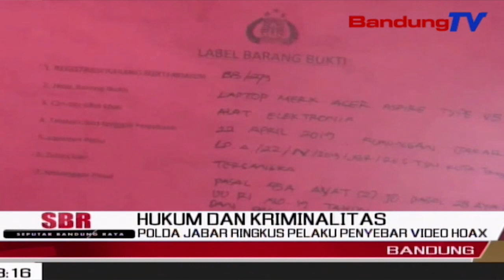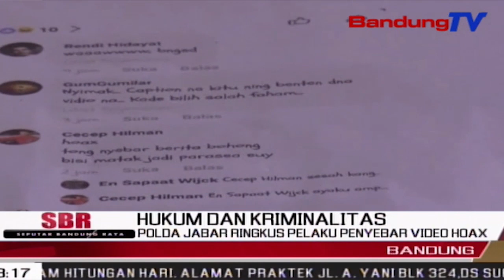POLDA Jabar Ringkus Pelaku Penyebar Video Hoax | SBR | BANDUNGTV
SBR | BANDUNGTV | NIKEN PRATIWI | Polda Jabar Amankan Seorang Pria Asal Tasikmalaya, Yang Diduga Menyebarkan Video Bohong Atau Hoax, Yang Dapat Menimbulkan Keonaran Di Masyarakat. Video Berdurasi Satu Menit Yang Diunggah Melalui Akun Facebook Miliknya Tersebut, Menceritakan Seorang Polisi Memaksa Ingin Membuka Kotak Suara, Dan Dihadang Oleh Anggota F-P-I,Babinsa Dan Relawan 02.